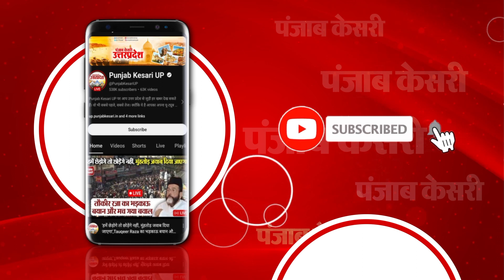गले में रुद्राक्ष, माथे पर त्रिपुंड, Kashi Vishwanath Temple के अंदर इस Getup में होंगे पुलिसकर्मी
बनारस यानी काशी...जहां बाबा विश्वनाथ मंदिर (Kashi Vishwanath Temple) में रोजाना हजारों लोग दर्शन करने आते हैं...मंदिर का परिसर लोगों की भीड़ से खच्चाखच भरा होता है...जिसे पुलिस कंट्रोल करती है...लेकिन, अब यहां खाकी की मौजूदगी देखने को नहीं मिलेगी...क्योंकि मंदिर के गर्भगृह में पुलिसकर्मियों को पुजारियों की वेशभूषा में तैनात किया गया है...